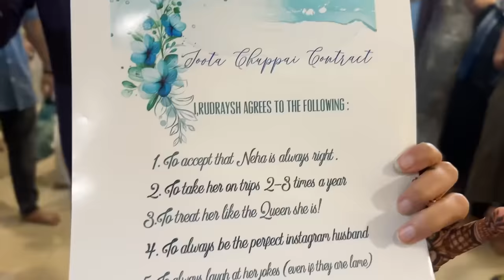Mehendi lag gayi Neha ko Rudresh ke naam ki